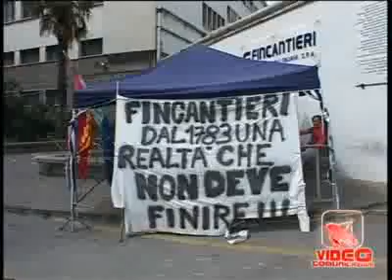Castellammare (NA) - Gli operai Fincantieri occupano statale Sorrentina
Castellammare (NA) - Gli operai Fincantieri occupano statale Sorrentina. La rabbia degli operai della Fincantieri si riversa sulla Statale sorrentina. I lavoratori, sconvolti dalle notizie romane circolate lunedì (chiusura del cantiere stabiese e 2551 esuberi in tutta Italia), hanno bloccato l'incrocio del bivio di Pozzano dopo una notte d'assedio al Comune di Castellammare. Tra i 'prigionieri' del palazzo del municipio anche il sindaco Bobbio. Il traffico sulla statale 145 è bloccato in entrambe le direzioni. Anas e forze dell'ordine stanno fornendo agli automobilisti percorsi alternativi. Chi proviene è diretto a Sorrento viene deviato allo svincolo di Gragnano in direzione Agerola; percorso inverso per chi proviene da sud. La protesta divampa per le strade della popolosa città stabiese - l'ottava in Campania per numero di abitanti - Alcune serrande di negozi sono state abbassate e su alcuni esercizi commerciali sono apparse locandine in segno di solidarietà con gli operai. Dal canto suo, il sindaco Luigi Bobbio, furioso, chiede la testa dell'ad di Fincantieri, Giuseppe Bono. "Anche a nome di tutti i sindaci del territorio interessato all'attività del cantiere di Castellammare di Stabia, chiedo le immediate dimissioni dell'amministratore delegato di Fincantieri, Giuseppe Bono, o, in alternativa, chiedo al Governo di espellerlo dal posto che ha dimostrato ieri, definitivamente, di non saper ricoprire", afferma Bobbio, che aggiunge: "La sua irresponsabilità, condita di arroganza, si è manifestata ieri mattina con una dichiarazione di intenzione di chiudere il cantiere priva della benchè minima indicazione di contorno. Solo un irresponsabile o peggio può fare un'affermazione simile, senza curarsi delle ricadute devastanti e folli che essa può causare sul territorio interessato. Reitererò questa mia pretesa, questa mattina, sia al presidente della Regione che al prefetto di Napoli". (24.05.11)